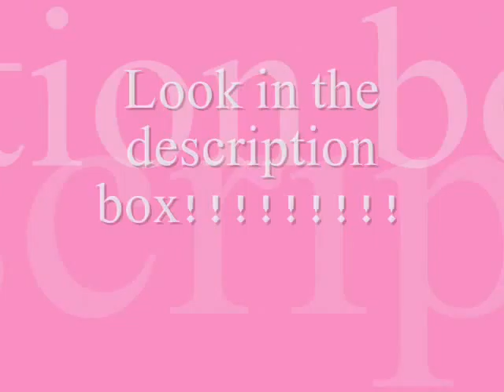something to remember Ch 4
( stupid brother of mine! Joe is so dead when I get home! He left me at school on purpose. Urghh, Katie left early. So, here I am walking alone, listening to my Ipod. Maybe I should give Katie a visit, then I can have another serious makeout session. Oh yeah. Then I hear someone scream help, I look around, searching for that voice. I see three figure at the park. One of them is a girl, squirming and shouting for help? Oh damn, theyre trying to rape her! I run to them and punch one of the guys to the ground. I look at that girl and shes emofreak! I pull the guy whos on top off her and punch him. Then I kick him right at his middle. He scream in pain. The other guy tried to punch me but I duck myself and punch him on the stomach. Then they run, what chickens! I look around and see a foot behind a tree. That must be her. I walk to her.)

[ I cry like I never cry before. I cant believe it, they were going to rape me. And then someone came and hit one of them. I open my eyes, and its Nick! The self absorbed jock, the jerk. The guy I hate so much. He look at me, I can see that hes a bit shocked. I manage to free myself when he pull one of the guy off of me. I run behind the tree, hide myself. I dont want to see anything. Im too scared. I shouldve run back home, but I didnt. I dont know why. Something inside of me telling me to stay. I curled myself up, I rest my forehead on my knees, and cry. Then I felt someone sit beside me. I look up and see him]

 "Thank you" is all Ariel manage to say.
 "Your welcome, so how you feeling?" Nick ask her.
 "umm, terrible? Defenseless, stupid, dumb..did I mention defenseless?" Ariel said.
 "okayy, I still dont know why they're trying to rape you anyway, its not like your worth raping." Nick look at her up and down.
 "Thanks for the info. Maybe I should write it on my forehead 'Not Worth Raping'" Ariel glares at Nick. Ariel wipe her tears.
 "oh dont thank me just yet" Nick smirked.
Ariel knew hes thinking about something.
 "What??" Ariel ask.
"do you want your parents to know about this..this..incident?" Nick ask her.
"NO!!! no one should know! Please..dont tell them" Ariel look at him. Giving him her best puppy eyes.
 "puppy eyes wont work on me. Your not cute enough. Anyway, I will not tell them if you do whatever I say" Nick smirked.
Ariel rest her forehead, cursing him and herself. [stupid me, I should've took martial arts class or whatever. Damn him, for taking advantage! Urghh, can my life get anymore worse?]
 "what do you want me to do??" Ariel look at him
Nick grin..giving her his best evil smile.
Ariel start to shiver at the sight of it.